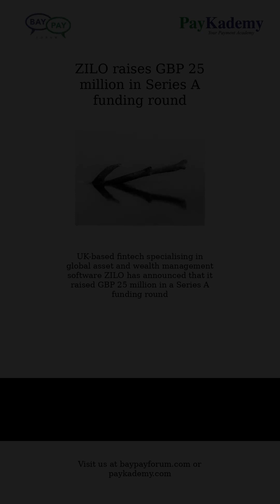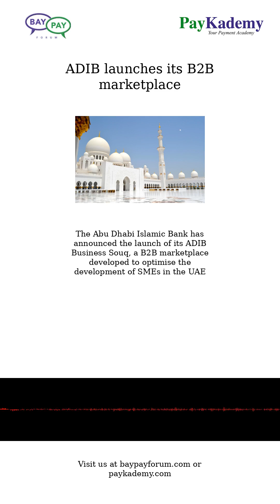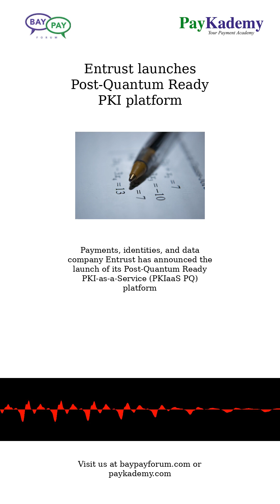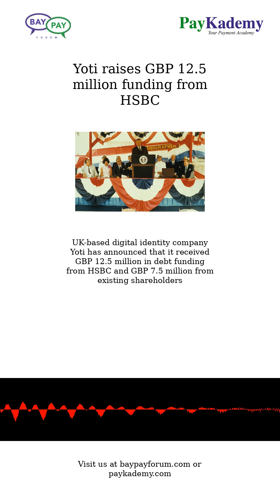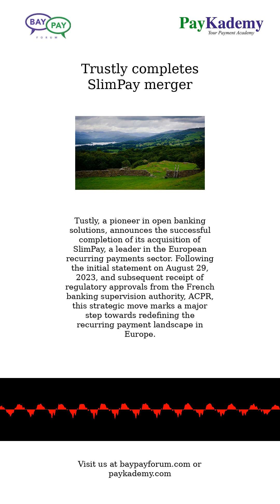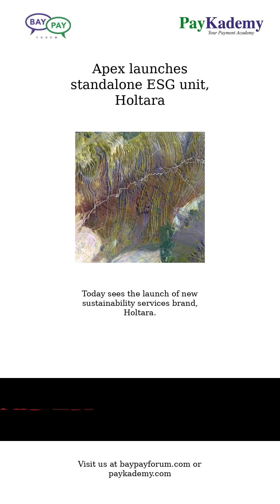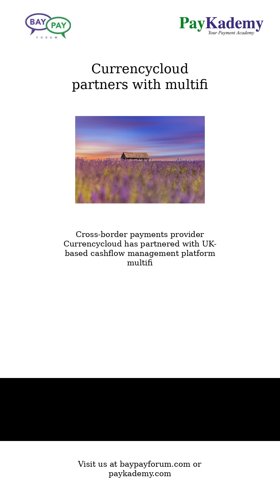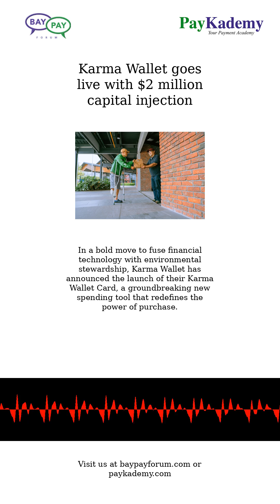Jan 11, 2024 - News in Payments & Fintech from The BayPay Forum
Trustly completes its acquisition of SlimPay
VoPay launches instant micro-transactions verification service
Solutions by Text partners with Prodigal
ZILO raises GBP 25 million in Series A funding round
10x partners with Mast
Plaid partners with PortX
ADIB launches its B2B marketplace
Rivero raises USD 7 million in Series A
Relay Payments partners with Maverik
Edenred Payment Solutions partners with thinkmoney
Link Money partners with Optty for Pay by Bank
Amazon integrates Prime with Salesforce Commerce Cloud
Entrust launches Post-Quantum Ready PKI platform
OneID partners with Videosign
Yoti raises GBP 12.5 million funding from HSBC
Crypto reaches a turning point as the SEC approves Bitcoin ETFs
Swiss payments fintech Rivero raises $7 million
Nu Mexico lets customers receive payments from US via WhatsApp
ACI Worldwide takes over Payment stack of UK retailer Co-op
US Faster Payments Council reports on practicalities of X-border payments
Trustly completes SlimPay merger
Thinkmoney selects Edenred to upgrade cards and accounts platform
Opinions split over SEC approval of bitcoin spot ETFs
Broadridge and Boring Money introduce consumer duty data service for asset managers
Arentina’’s CSD adopts Nasdaq technology
Apex launches standalone ESG unit, Holtara
DIGISEQ partners with marketplace platform TAP2
UPI integrates with PayNow to support cross-border remittances
Weave integrates ACH Direct Debit into its payment suite
Currencycloud partners with multifi
Walmart announces new generative AI-powered capabilities
Nu Mexico, Felix Pago launch new functionality
ECB allocates EUR 1.2 billion for retail digital euro development
USDC issuer Circle files for IPO
Karma Wallet goes live with $2 million capital injection
Broadridge releases GenAI tool for cutting settlement fails

This edition summarizes the news in Payments and Fintech for Jan 11, 2024.